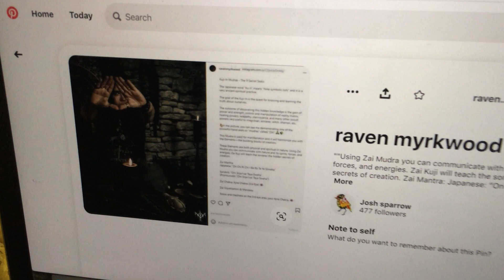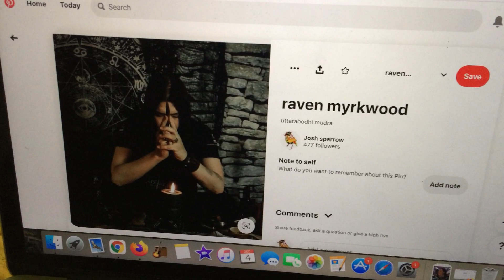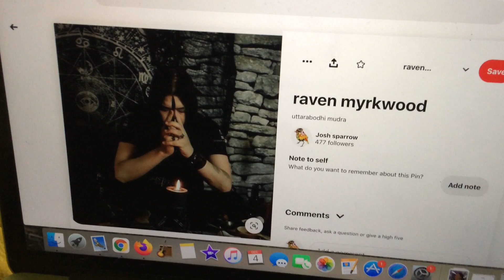a witch likes meditation.